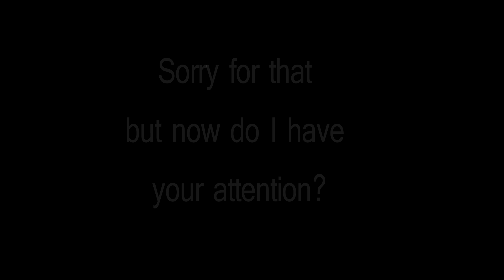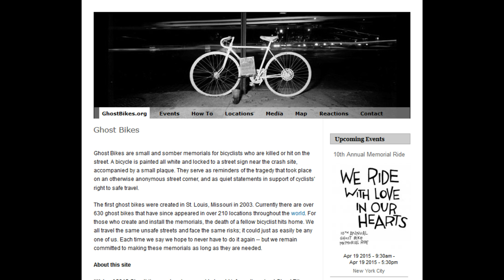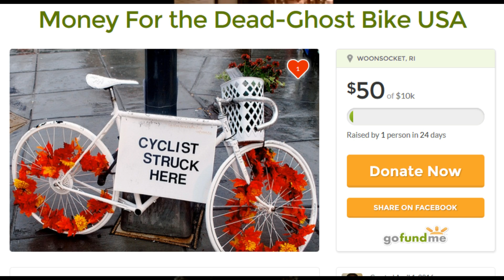Texting, Driving and Ghost Bikes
I do not own the intro video! Thanks go to Collision Guard for that!  The blindfolded photo, and those of B. Bunting are also not owned by me. I make no money from this video. All funds go to charity.

Let's let those who have passed on know their deaths were not for nothing!!!